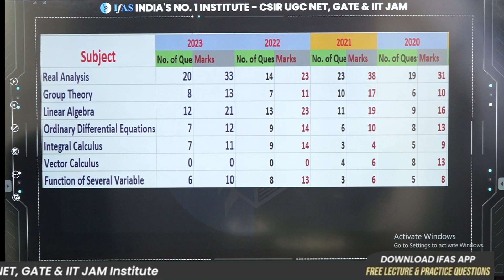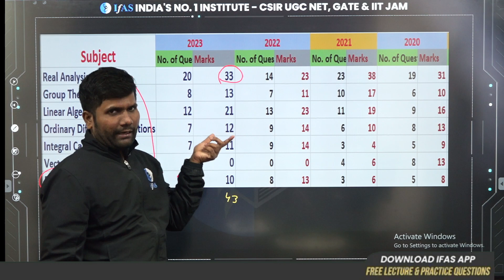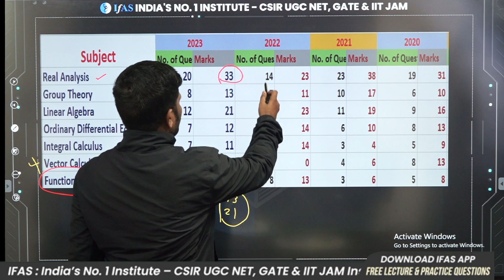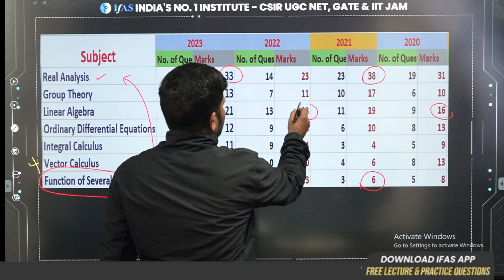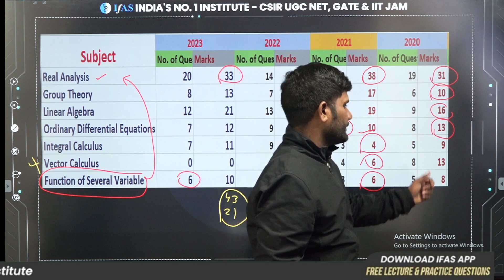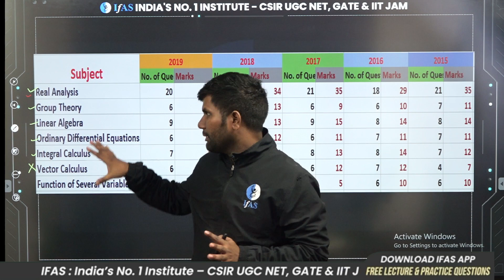IIT JAM Previous Year Paper Analysis - 10 Years | IIT JAM Mathematics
We will discuss the 10-Year IIT JAM Previous Year Paper Analysis and give you tips on how to tackle it. We will also review the topics